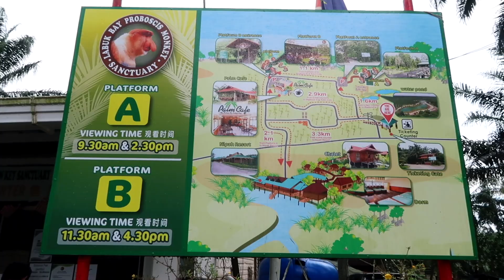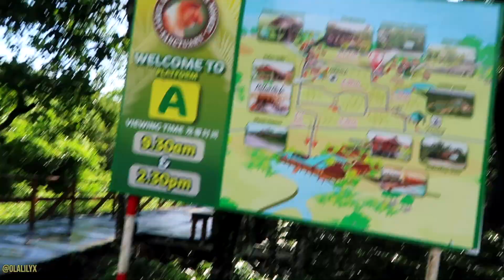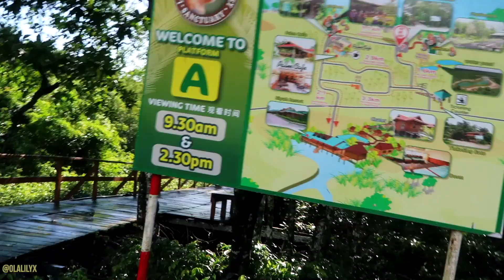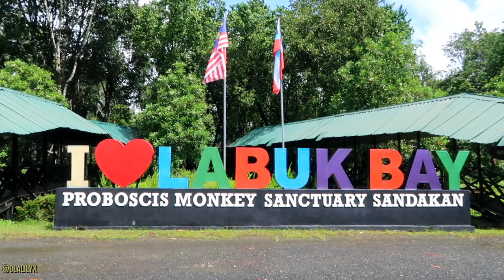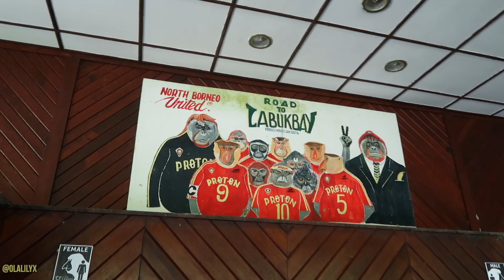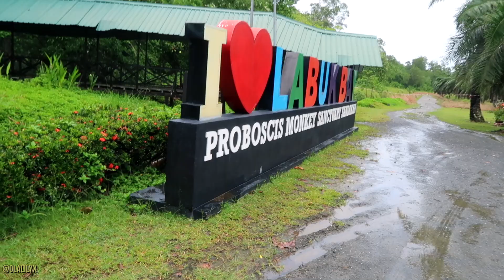I Followed My (Wildest) Dream. And It Brought Me Here. (📍 Sabah, Borneo)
I finally decided to make my dream come true, here is my story. Following this dream took me years to pursue as it is not an easy place to reach, based on where I am from. Many people in my circle would consider this dream to be wild, especially doing it alone as a solo female. But it made me so happy to finally turn it into reality and be here.

Coming to this place on the remote island of Borneo, Sabah in Malaysia has been my goal for a few years but I couldn't follow it until now. This is my solo girl journey on how I followed my heart and visited my dream place that I always wanted to visit.

Please tell me about your goals in the comments. Whatever that is for you ❤️